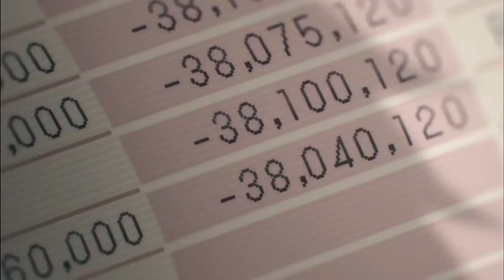Chainsaw Man Episode 1 Premiere Review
Its been long overdue but worth the wait.